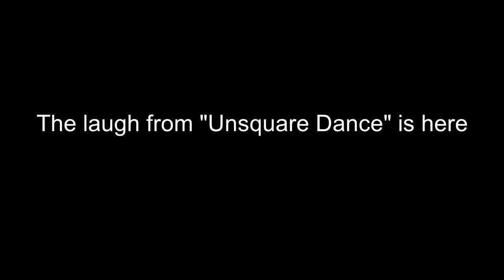David Brubeck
I hope Mr. P loves this as much as I loved making it